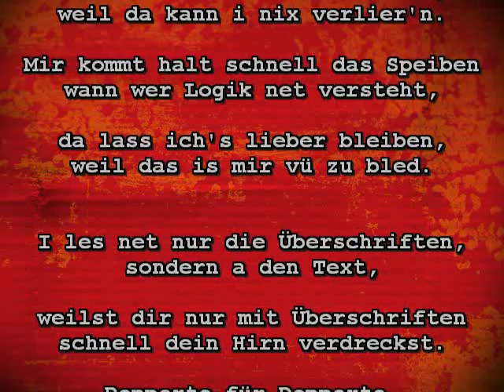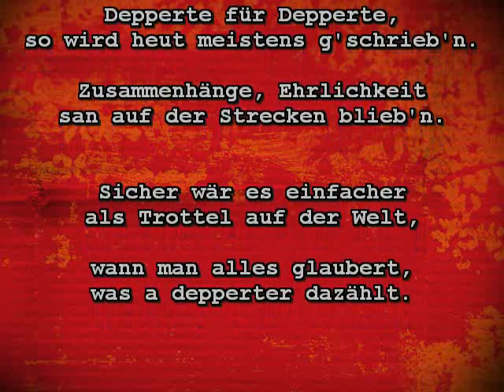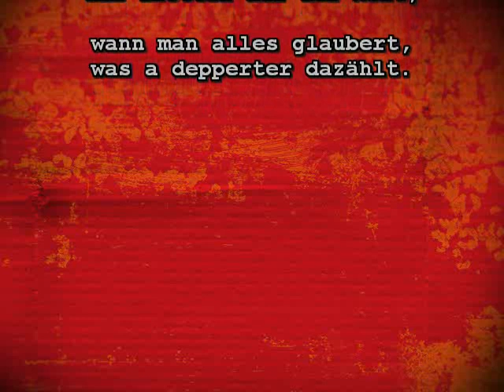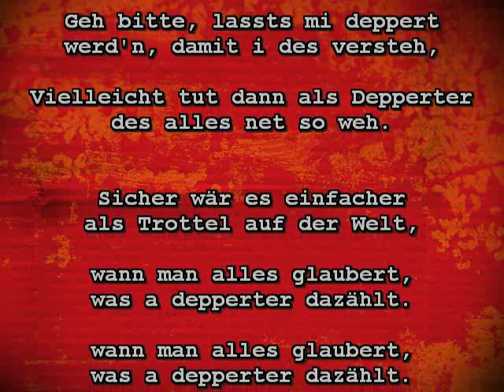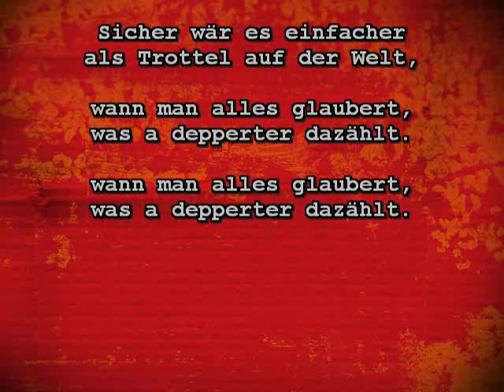Trottel haben es leichter